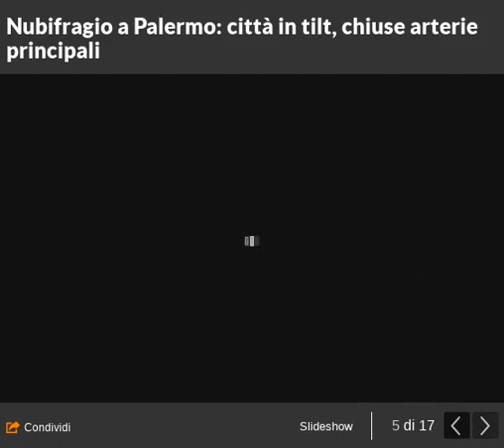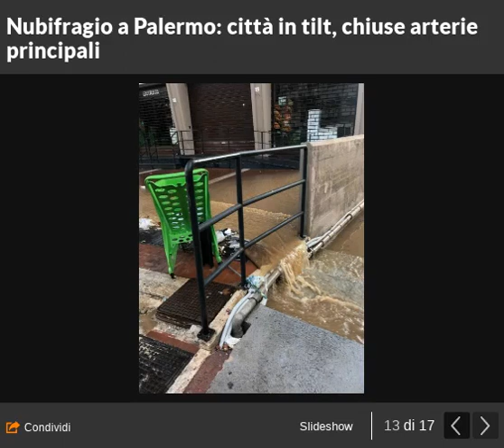Guarda Palermo dopo il Nubifragio del 15/07/2020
Gameplay1973Channel si affaccia al mondo dei videogiochi dal  1985 Vive la sua storia di giocatore pensando che prima o poi crescerà e mollerà il joypad, ma non abbandona mai la sua passione che Ama Tantissimo 👍😉